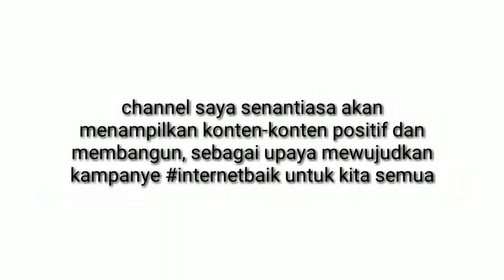BELAJAR POLA BILANGAN DENGAN BERMAIN BERSAMA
BELAJAR POLA BILANGAN dengan game ice breaking seru

Belajar matematika materi pola bilangan,barisan dan deret dengan permainan sederhana